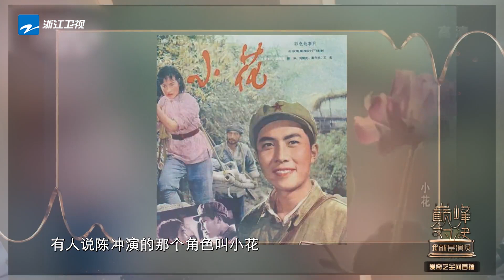【未播幕后】惠英红孟美岐武打曝光 杨坤荧幕前恳求好剧本 董又霖被网友评价没文化？《我就是演员之巅峰对决》EP8 未播片段 20191215 [浙江卫视官方HD]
更多幕后未播看这里，每周一更新！